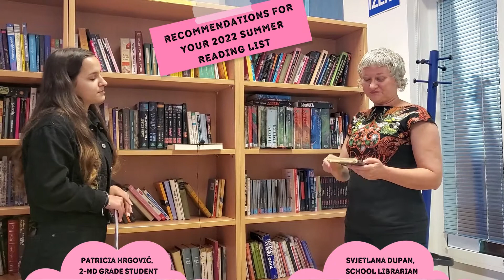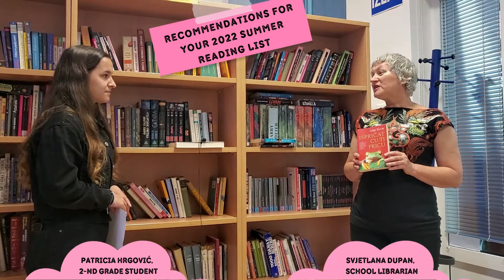Book Influencer, Erasmus+, C.A.L.L.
Summer reading recommendation by school librarian Svjetlana Dupan, School of Industry and Craft Slatina. Student: Patricia Hrgetić, 2nd-grade (seller)